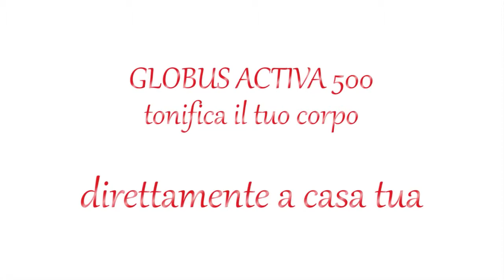Elettrostimolatore Activa 500 Globus by Timesport24.it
In vendita su Per informazioni numero verde: 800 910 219 Un elettrostimolatore palmare, con una straordinaria dotazione di programmi, dedicato in modo particolare alle persone che amano la cura del proprio corpo, che desiderano una forma fisica ottimale e che tengono al proprio equilibrio ed alla propria bellezza.